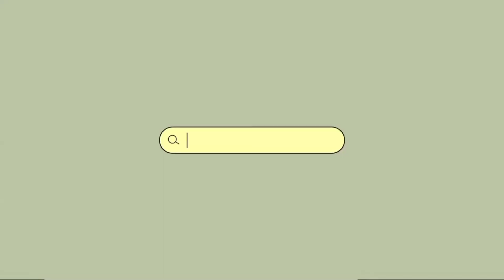The Common Indonesian Formal and Informal Words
Indonesian Formal and Informal Words

Hi everybody, here's another Indonesian learning. Hopefully it can give you some knowledge about Indonesian words.
Happy learning 😊